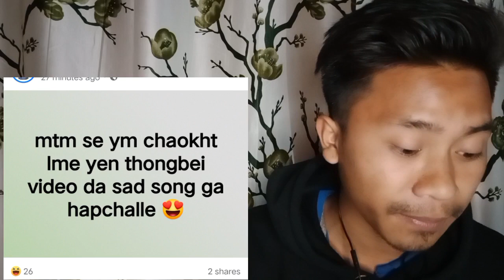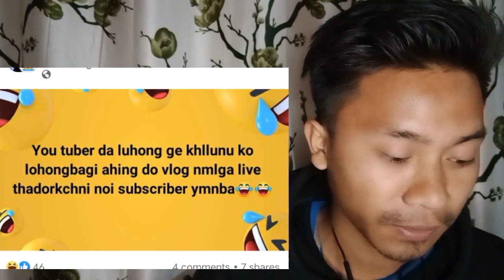Andro kendrani Kanna thou haha || Pora berani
Andro kendrani viral reaction